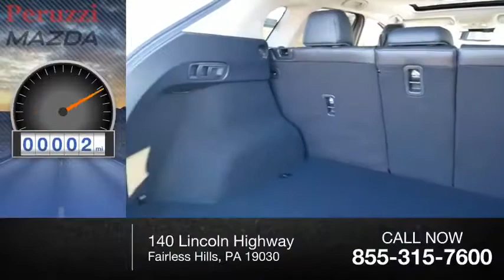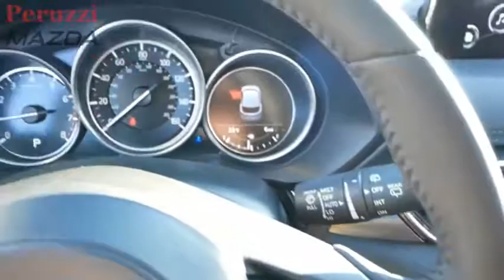2020 Mazda CX 5 Fairless Hills PA 207035